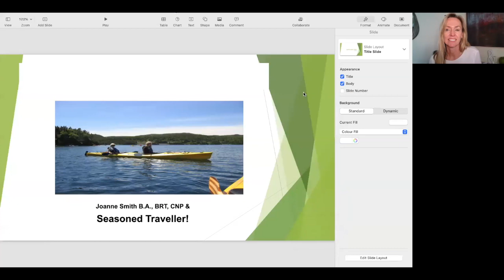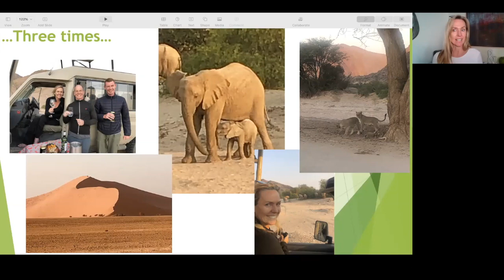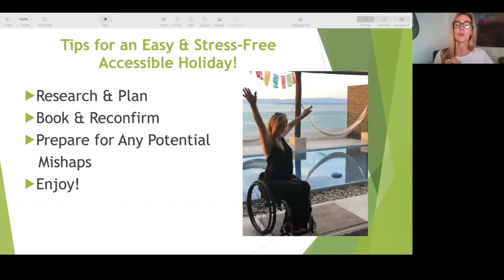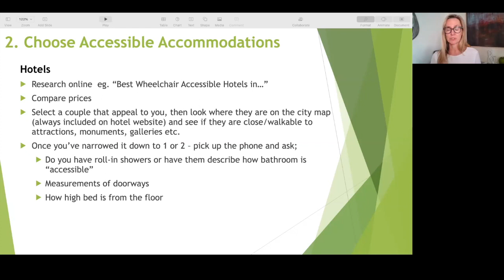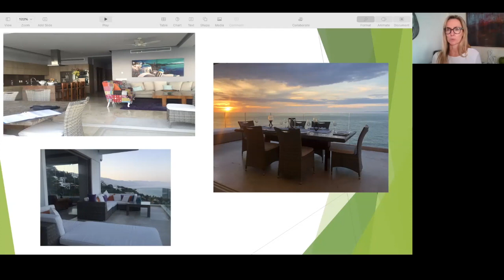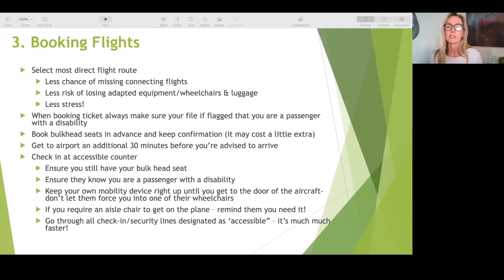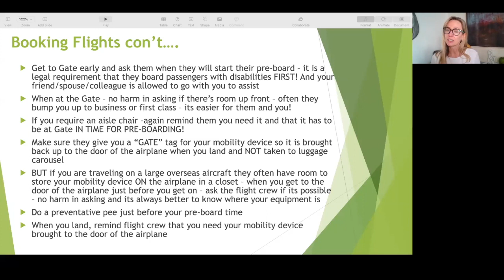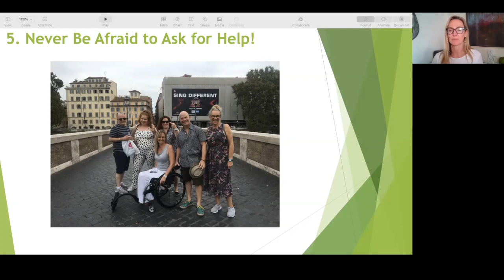Travelling with a Disability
By Joanne Smith
Educational Talk